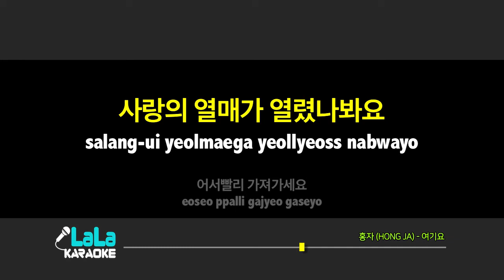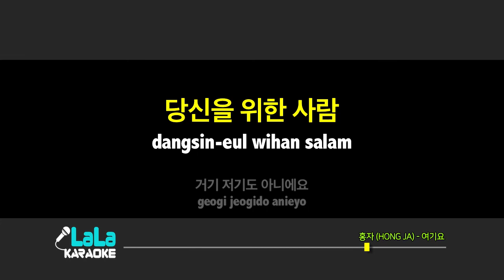홍자 - 여기요 노래방 mr LaLaKaraoke Kpop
홍자 - 여기요 노래방 (karaoke)

홍자 - 여기요 노래방